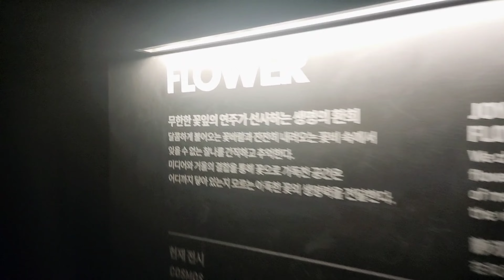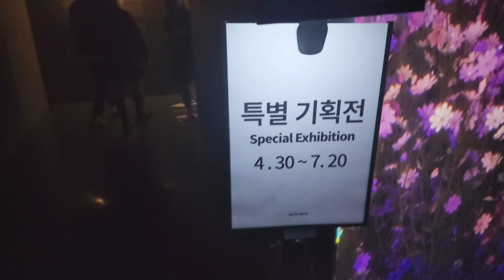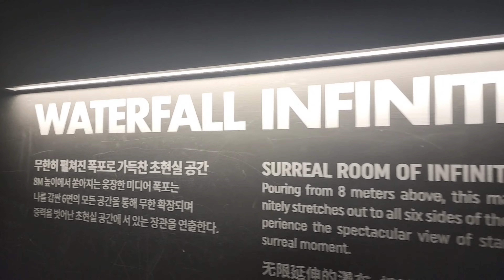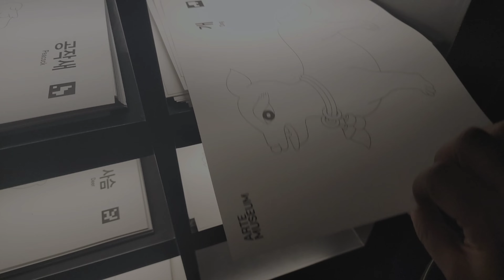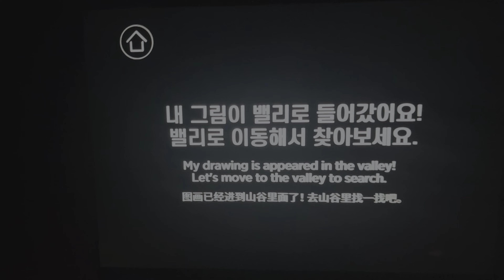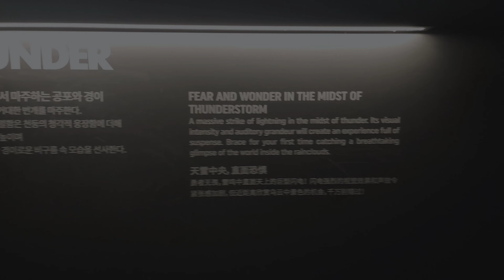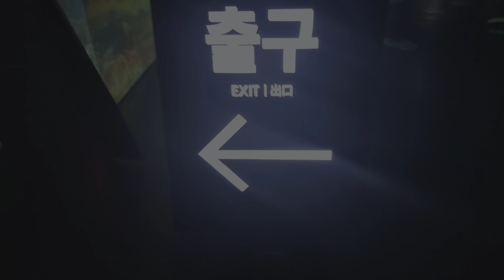[VLOG]강릉 아르떼뮤지엄/강릉 여행 가볼 만한 곳/브이로그 -미가TV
🟡카톡 mamalolo🟡
[BJ]미가의 방송국 | 아프리카TV